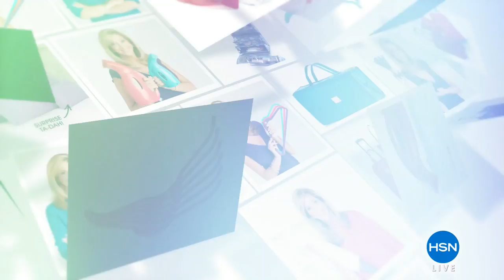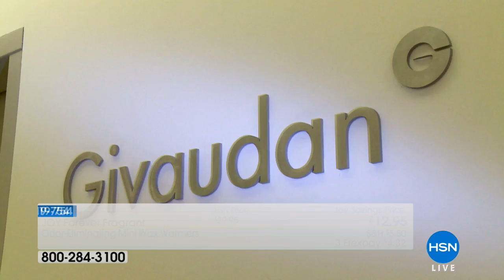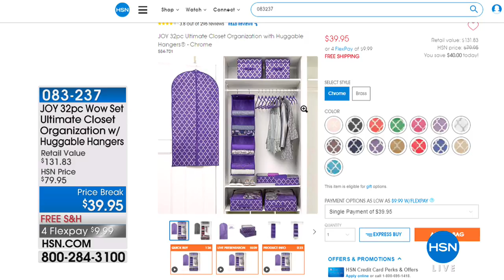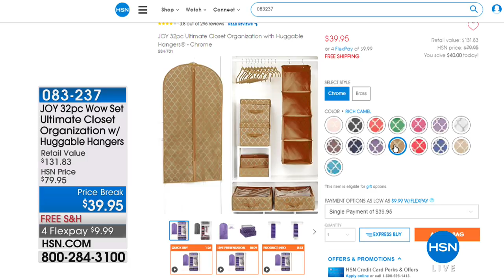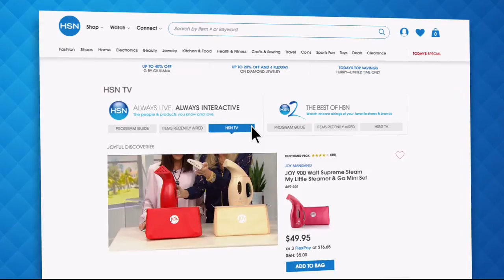HSN | Joyful Discoveries by Joy Mangano 08.14.2018 - 06 AM